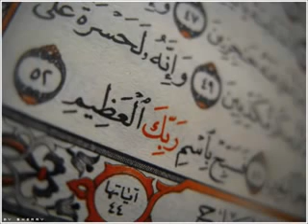سورة الواقعة برواية خلف عن حمزة عبدالرشيد صوفي